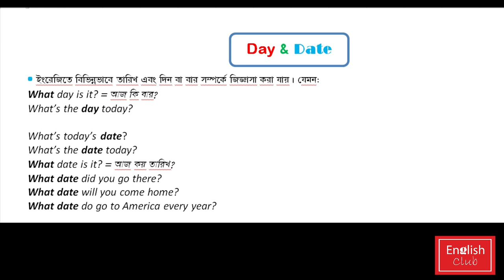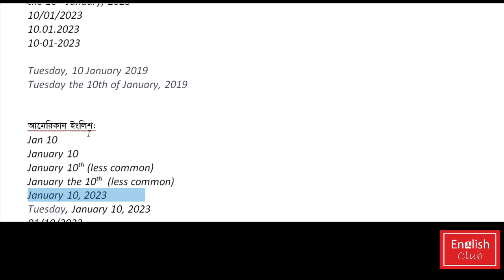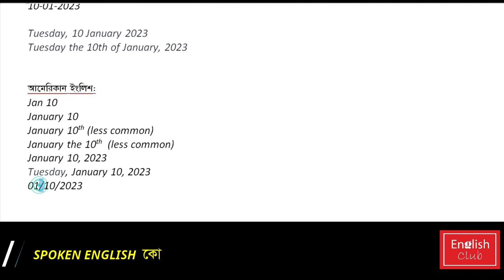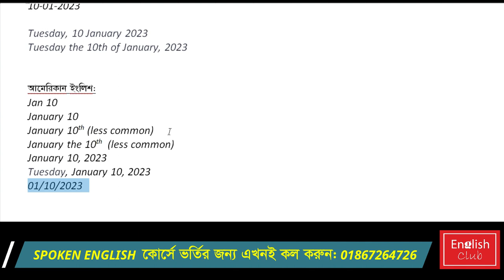British এবং American ইংলিশে তারিখ লেখার নিয়ম কিন্তু আলাদা!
British এবং American ইংলিশে তারিখ লেখার নিয়ম কিন্তু আলাদা! একারণেই মাঝে মধ‍্যেই আমরা তারিখ লিখতে গিয়ে confused হয়ে যাই।